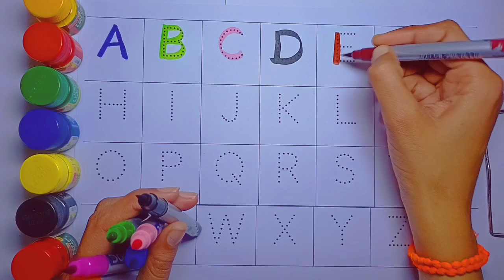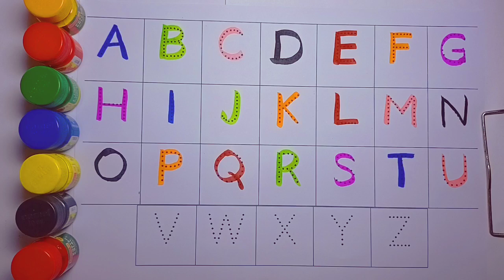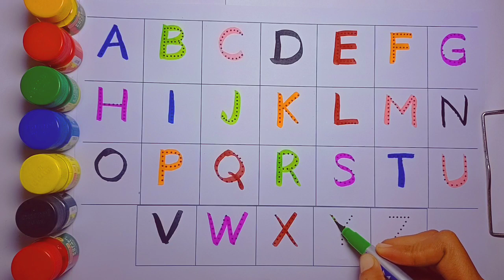A for Apple B for Ball a to z, Alphabets, छोटे बच्चों की पढ़ाई | ABCD for kids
abcd
Nursery rhymes
phonics song

apple song
abcd
abcd song
a for Apple b for boll
abcd rhymes
a se anar
abc song
Hindi varnamala
anar
phonics song
capital
a for Apple song
hindi varnmala
k se kabuter kha se khargosh
anar aam
ka kha ha gha
आइई
हिंदी वर्णमाला
abcd abcd
anar aam imli
 कबूतर
abcd poem
hindi rhymes
कखग हिंदी
a anar
abcd songs
ginti कखग
alphabet
asana
barakhadi
hindi alphabet learning
hindi letters
hindi swarmala
a आ
बालगीत
atoz
balgeet
k se kabuter
nursery rhymes

apple song
abcd
abcd song
abcd rhymes
a se anar
abc song
Hindi varnamala
anar
phonics song
capital
hindi varnmala
anar aam
आइई
हिंदी वर्णमाला
abcd abcd
anar aam imli
 कबूतर
abcd poem
hindi rhymes
कखग हिंदी
a anar
abcd songs
ginti कखग
alphabet
asana
barakhadi
hindi alphabet learning
hindi letters
hindi swarmala
a आ
बालगीत
atoz
balgeet
k se kabuter
nursery rhymes